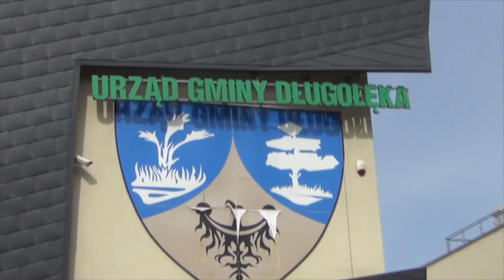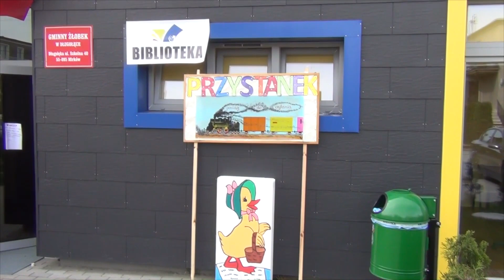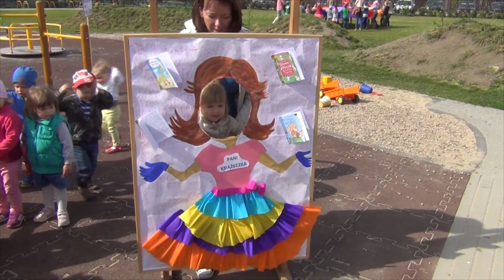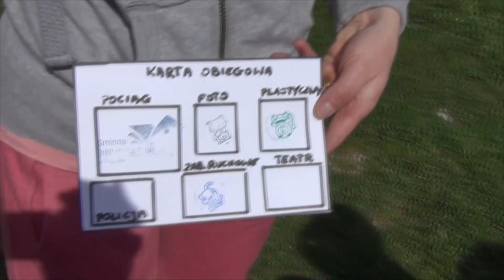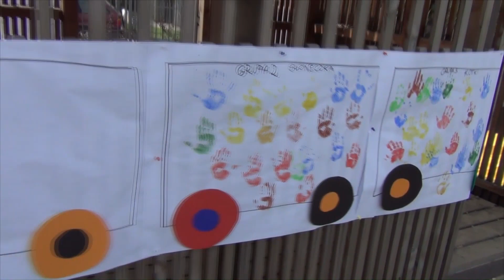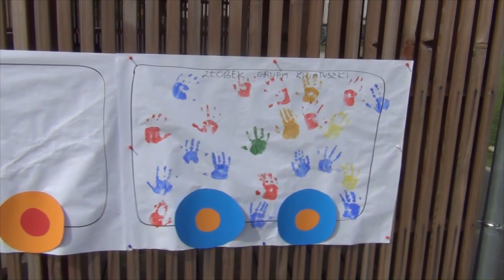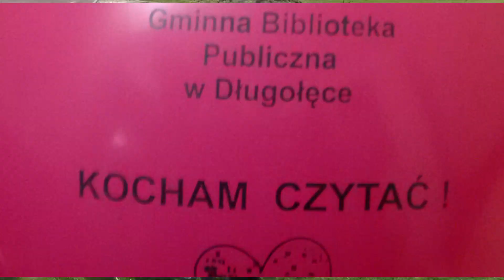Pociąg do czytania trzecia edycja Długołęka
Już po raz trzeci jeździliśmy pociągiem do czytania w Długołęce